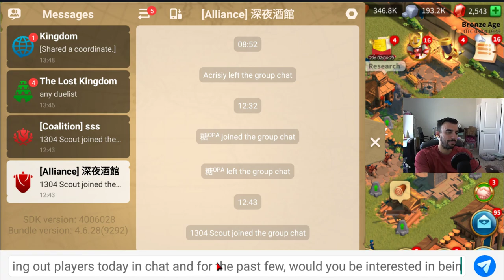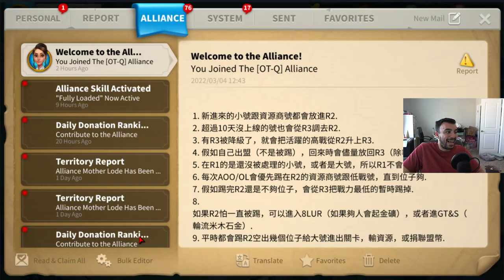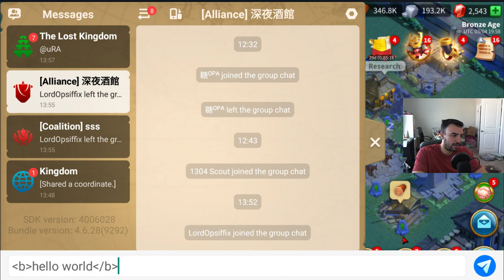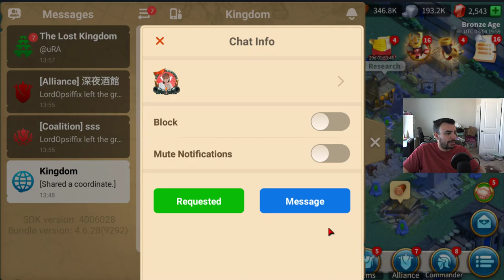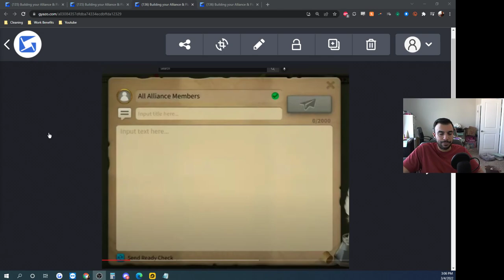Rise of Kingdoms | Complete Guide on Leading an Alliance! Everything you Need to Know!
Welcome back RoK Fam :) In today's video, we talk about the realistic expectations of leading an alliance, what to do at the beginning of a kingdom, and how to manage in all areas.

0:00 - Start
0:45 - Time Commitment
1:30 - Alliance Announcement Boards
3:32 - Recruiting For Your Alliance
5:00 - Placing Your Center Fortress
9:45 - Flagging & Positioning
13:03 - Markers & Where To Place
14:37 - Alliance Tech Path
19:13 - Identifying/Promoting Officers & Roles
24:32 - Tech Auditing for Player Activity
28:03 - Sending Alliance Mails
30:49 - Creating Group Chats
32:15 - Conducting Diplomacy
33:58 - Designating R1-R3 Roles
35:27 - Creating Alliance Process
37:23 - Sending Ready Check Mails for Polls
38:16 - Officer Titles for Buffs
39:18 - Good Characteristics for Leaders